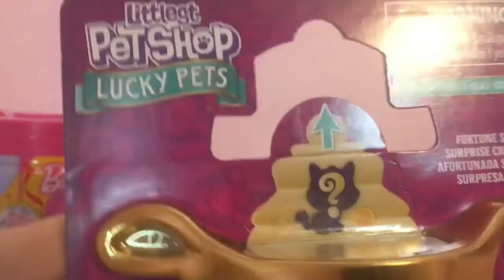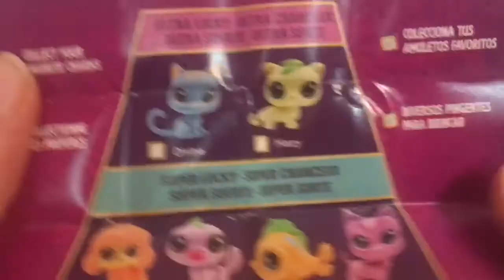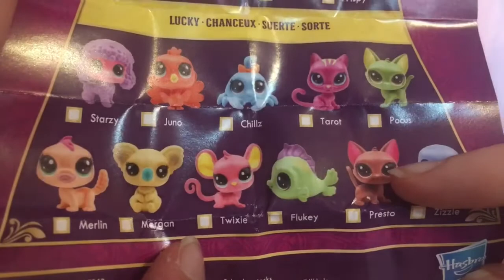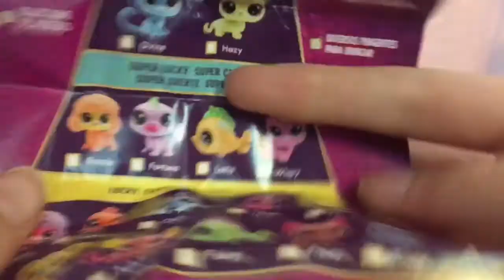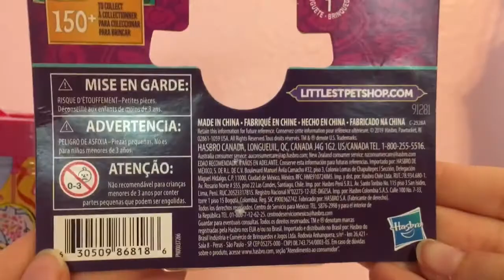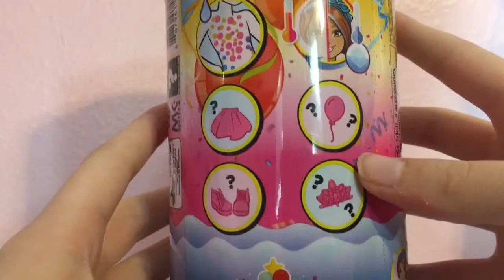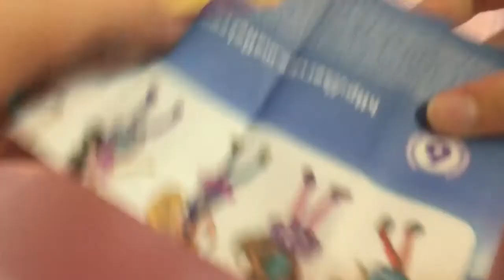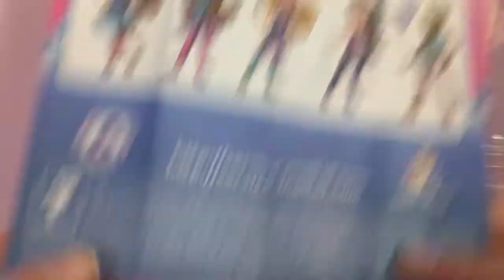SURPRISE BOXES Littlest pet shop and COLOR REVEL Chelsea and lucky pets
Check out my short craft Sunday play list and my Barbie makeover Monday one too if you want to binge

The Music that I use
Song: B.there.4.u
Musician: Jeff Kaale
Album: pollen